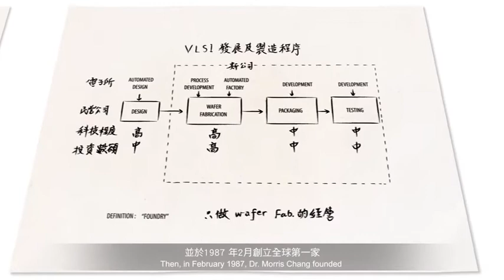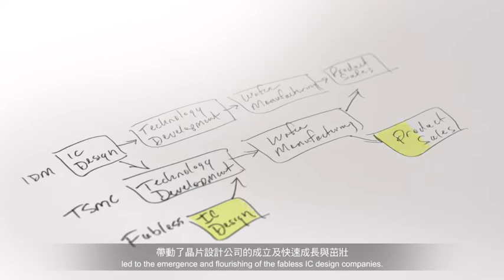TSMC's Innovative and World-Changing Business Model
In 1987, Dr. Morris Chang founded the world's first dedicated foundry company - TSMC (Taiwan Semiconductor Manufacturing Company).
This innovative model has since changed the landscape of the global semiconductor industry, enabling a growing new force for IC innovation, a force that has contributed to the advancement of technology and human lives over the past 30 years.

These innovations have made semiconductors ubiquitous and have significantly improved our lives.